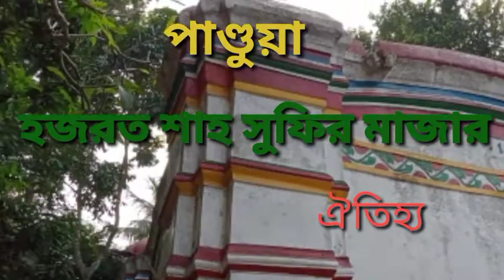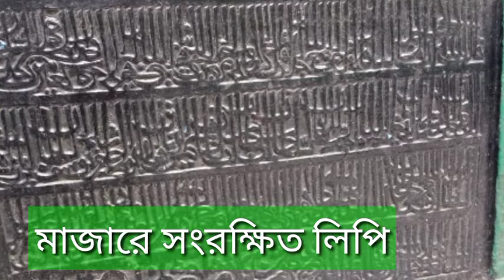pandua saha sufi pir majar,পাণ্ডুয়া শাহ সুফি মাজার#Hooghly,minar,pir